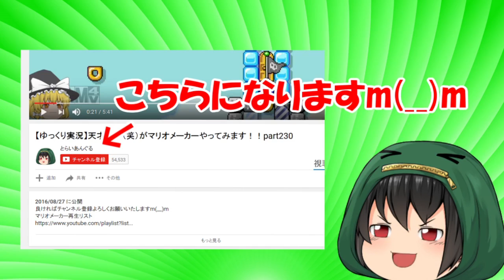【ゆっくり茶番劇】ゆっくり霊夢の夏休み返上テスト勉強！？夏期講習編 【とらいあんぐる】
テスト週間の方々が多いかもなので、今回はゆっくり学校物語として、霊夢がテストを受ける茶番を作ってみました!!
果たしてテストの結果は！？